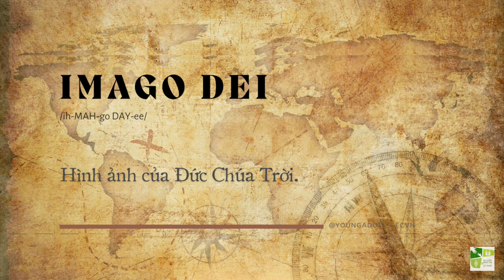#2: IMAGO DEI - HÌNH ẢNH CỦA ĐỨC CHÚA TRỜI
📍 Các bậc tiền nhân của đức tin Cơ Đốc đã nhận ra một sự song hành tất yếu của đức tin và sự hiểu biết, như triết gia và thần học gia Anselm ở Canteburry vào thế kỷ thứ 11 đã khẳng định: “Fides quaerens intellectum”, nghĩa là “Đức tin tìm kiếm sự hiểu biết.” Trong tinh thần đó, Khối Thanh Niên xin giới thiệu đến quí vị loạt bài đọc ngắn tìm hiểu thuật ngữ thần học quan trọng trong đức tin Cơ Đốc.

#2: Đức Chúa Trời đã đặt hình ảnh của Ngài trong loài người khi Ngài tạo dựng nên họ. Con người là Imago Dei, Imago Dei chính là nhân dạng, là căn tính, là bản thể của con người.

* Giọng thoại: Đình Hoà
* Nội dung & Biên tập: Khối Thanh Niên